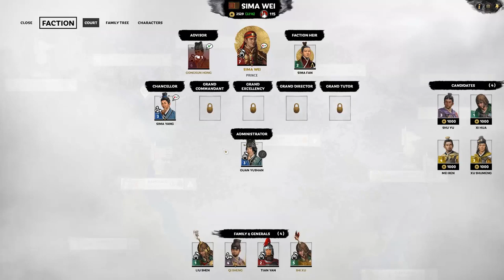Total War: Three Kingdoms - Eight Princes | Ep. 06 | IN RUANS - Sima Wei Lets Play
With the new Total War: Three Kingdoms Eight Princes DLC releasing, we're charging in with an extremely aggressive playthrough as Sima Wei. With his Fury specialization and my impatient nature, we are The Fast and the Furious

Looking to buy the DLC? Do it here to support charity and the channel as you do: